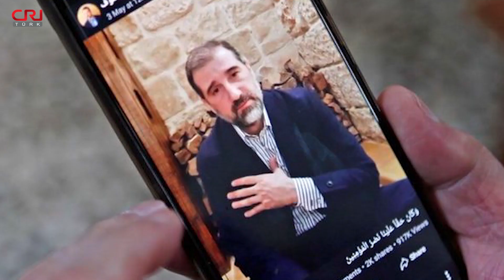“Irak ve Suriye'de yeni gelişmeler var”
Aydınlık gazetesi Ankara temsilcisi İsmet Özçelik, Kamil Erdoğdu'nun hazırlayıp sunduğu "Güne Başlarken" programına konuk oldu ve Orta Doğu'da yaşanan son gelişmeleri değerlendirdi.

Irak'ta yeni gelişmelerin olduğuna dikkat çeken İsmet Özçelik, "Irak'ta Mustafa el-Kazımi hükümetinin 15 bakanı güvenoyu aldı. 5 bakana güven verilmedi. 2 bakanın güven oylaması da daha sonra yapılmak üzere ertelendi. En önemli bakanlıklar Savunma Bakanlığı ile İçişleri Bakanlığı. Başbakan el-Kazımi bu bakanlıklara partilerden birini atamak istemedi. Bu bakanlıklar anı zamanda İran'ın ve Amerika Birleşik Devletleri'nin (ABD) en hassas oldukları bakanlıklar. Kazımi hükümetine İran ve ABD belli ölçülerde destek veriyorlar. Suudi Arabistan prensi de Kazımi'yi Riyad'a davet etti. Bu gelişmeler günün koşullarına göre Irak'ta bir uzlaşma hükümeti kurulmuş olduğunun göstergesidir.